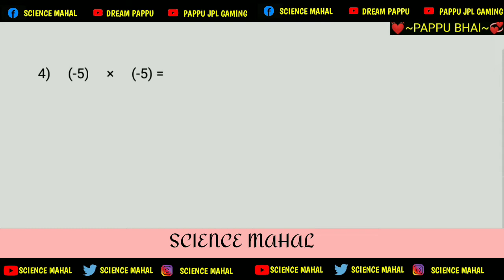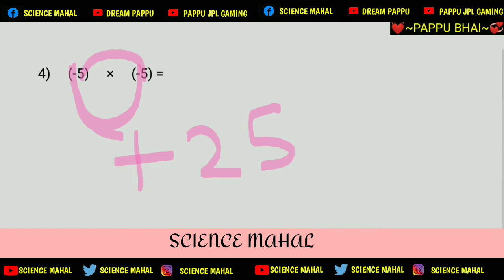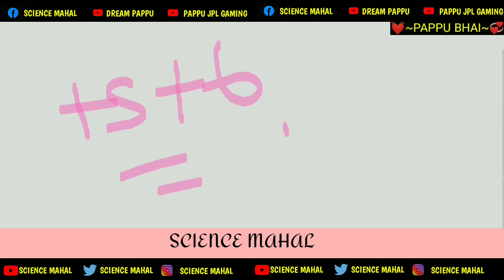(+)(-) rules | plus minus ke rule, minus plus kya hota hai, plus minus jod, minus plus jod,pappu sir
plus minus ka chinh
plus minus concept